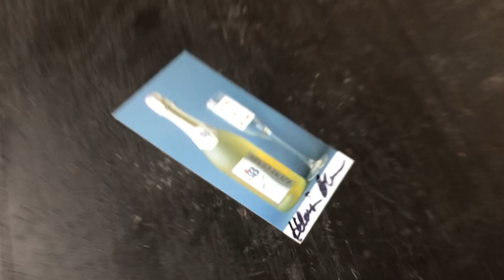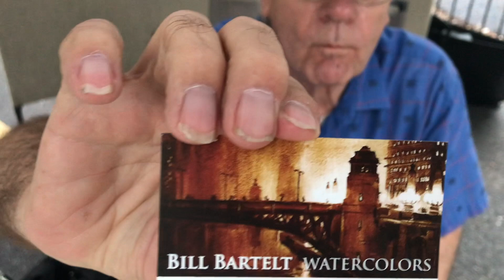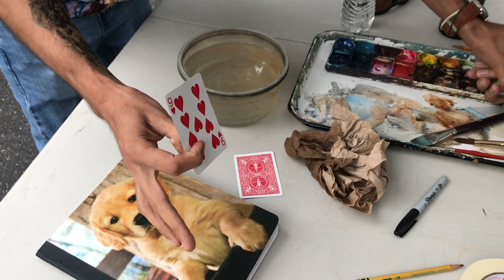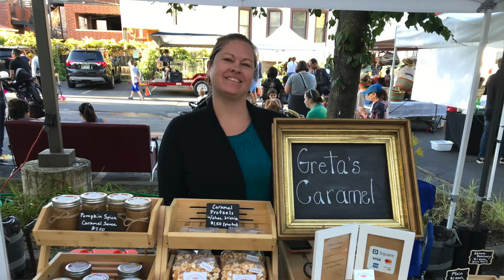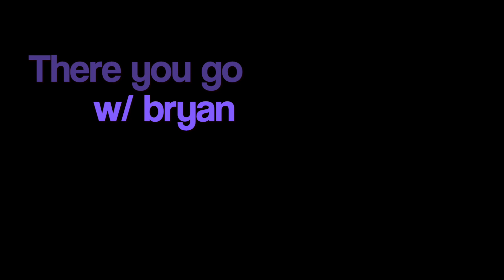Magic at The Market!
Having fun at the best Farmers Market in Chicago! Special guest, Magician, Jake of all spades! Critters always welcome at The Ravenswood Farmers Market!
Wishing you happiness
Bryan
To make a one time donation to help keep the adventures going

Thanks for the magic of Jake of all spades
instagram/youtube-JAKE OF ALL SPADES